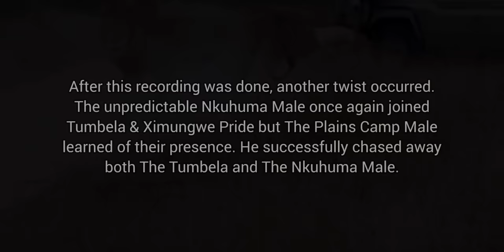THE LIONS OF SABI SAND - LION DYNAMICS OF SABI SAND AS JULY 2023 - EPISODE 12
This educational video covers the current lion dynamics of Sabi Sand Game Reserve.

This video wouldn't have been possible without the help from the following. Special thanks to them for amazing information and sightings.

Villiers Steyn
Sean Zeederberg
Keagan Chasenski
Londolozi Game Reserve
Ellie Thomas-Feeney
Chitwa Chitwa Private Game Lodge
@tennick_safari (IG)
Denise Medd
Noor M Abdu
Graeme Mitchley - Wildlife Photographer
@dazzgates88 (IG)
Amy Roberts
Sabi Sabi Private Game Reserve
@theroanlife (IG)
Nature Matata
Pieter Van Wyk
Mala Mala Game Reserve
@mrisholuge (IG)
@michelles_captures_1 (IG)
@tshepo_dzemba (IG)
Diff Marimane
@kevin_sibuyi (IG)
Dulini Private Game Reserve
Savanna Private Game Reserve
Expanded Vision Travel
@mozambleek (IG)
Daniel Greyvenstein
Matt Rochford
@forsyth_imagery (IG)
@so_money (IG)
Thamaga Boshomane
Kruger Safari And Beyond! (YT)
Eckson Sithole
@kimstag (IG)
JP van Rooyen
Jason Street
Ruan Mey
Dieter Lategan
Viviane Ladner
Andries Ndlovu
Daniel Greyvenstein

As much as I have tried to use everything in this video within fair use, if I have used something you own and you're unhappy with it, you can contact me at